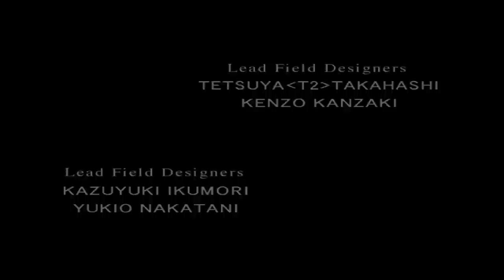Final Fantasy VIII PC Prelude Intro! (HD resolution MOD, Widescreen 16)!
This is the FF8 intro playing before you start the game! It´s Final Fantasy VIII for the PC but with some modifications to Avatars, music and graphics. Enjoy!

How to install the game with mods and where to find the mods:

I helped another guy but unfortunately i can't read sent messages.

Step 1:

Buy the game or download it, preferably from piratebay.org )as it will have the english version of the game. After you have downloaded the game you should install it in full installation and then restart your computer.

Step 2:

Burn the four playdiscs as you will need to use a CD in order to be able to play the game.

Step 3:

. It will be a spanish version of the game and you should download it. Inside the downloaded folder you will find a "patch"-folder. Inside this folder you will find a HD-mod for FF8. It will change all the graphics in the game to HD. Just install the mod, save the file in a different location and delete the whole game folder.

Step 4:

and search for mods for FF8. There you will find music/Avatar-mods. You may need to create a user account and it's worth it and free of charge.